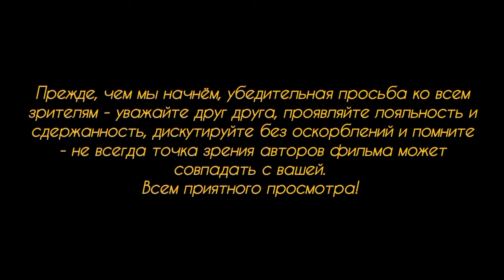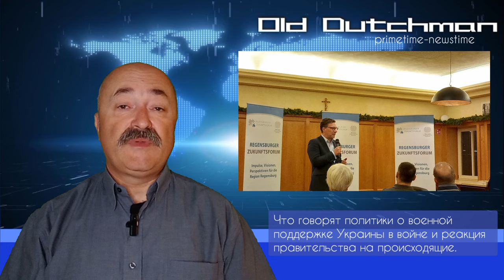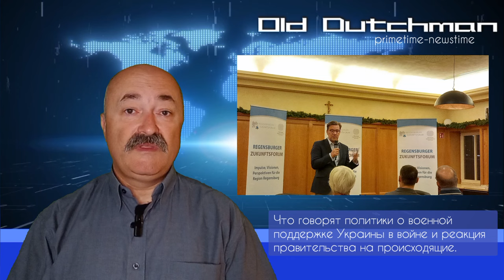Будущее Украины.Политфорум и журналистика.Что нас ожидает и каковы предпосылки к установлению мира.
На политическом форуме, проходившем недавно в г.Регенсбург, Бавария, представителями Бундестага, политиками и журналистами обсуждались вопросы вялой помощи Украине по всем сферам, задержек поставок вооружения, проблемы беженцев и будущих перспектив, направленных на скорое окончание военных действий на территории Украины.